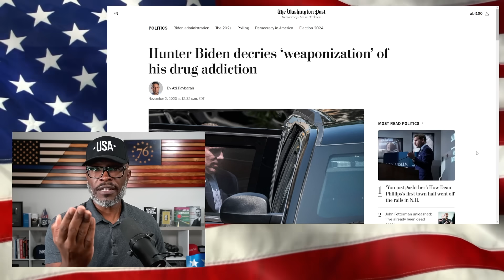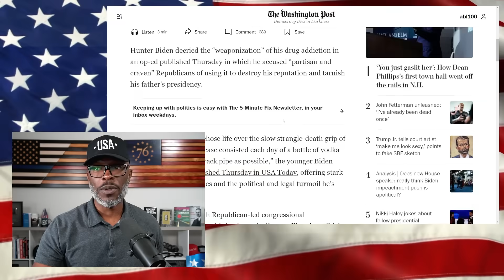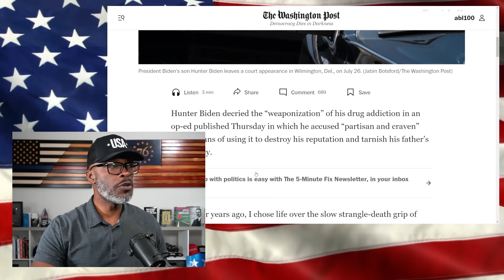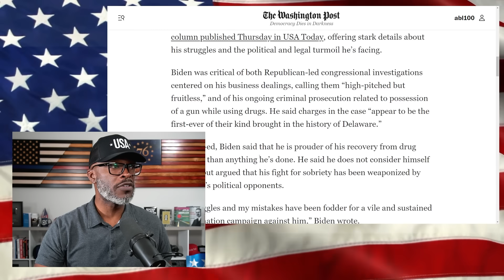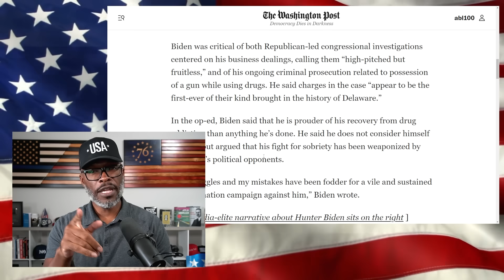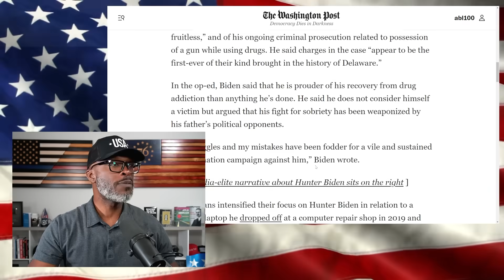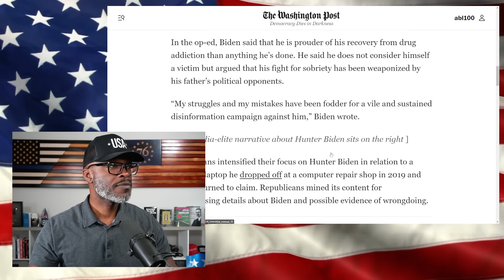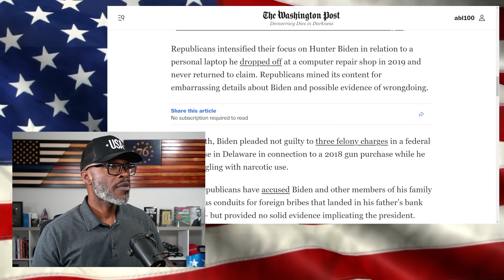Hunter Biden Says GOP WEAPONIZED His Addiction In Teary OP-ED!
President Joe Biden's troubled son, Hunter Biden, recently penned an op-ed for USA Today in which he decried the GOP for "weaponizing" his well-known addiction to... (CONTINUE READING / SOURCES